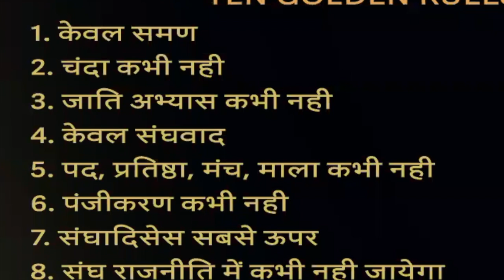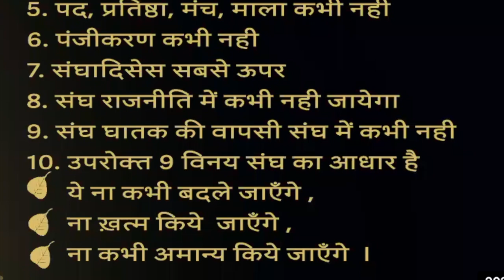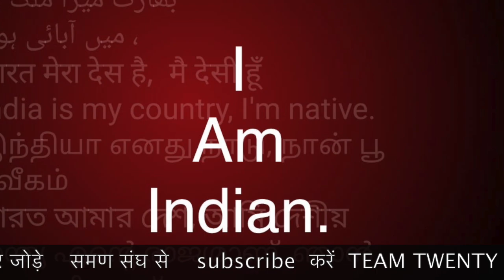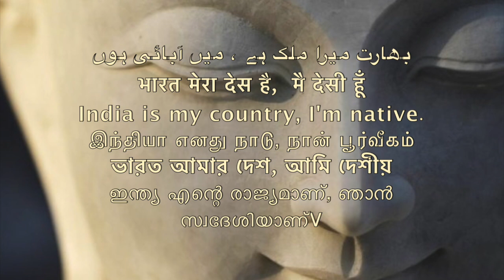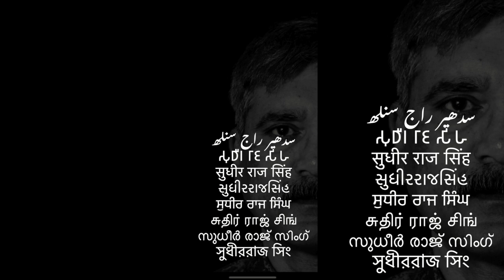पहला गोल्डन नियम समण संघ का first golden rule saman sangh /ten golden rules /Sudhir Raj Singh/Pali